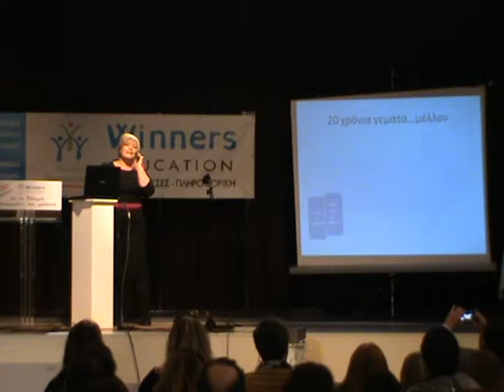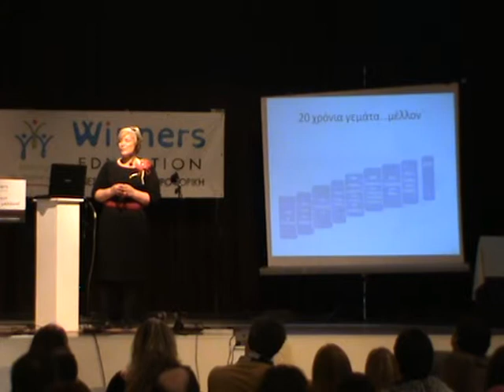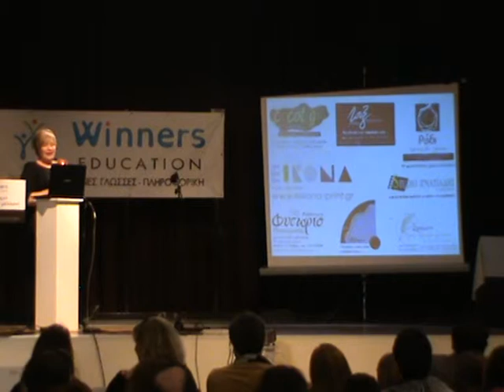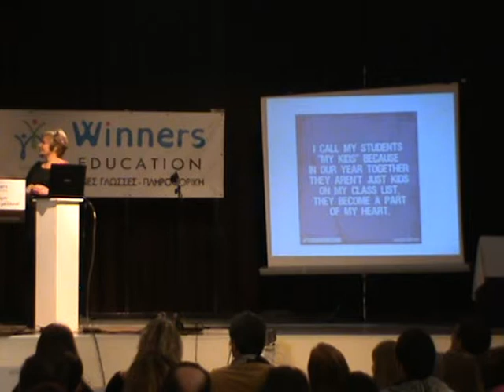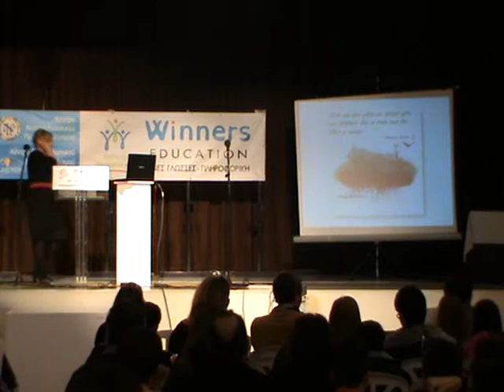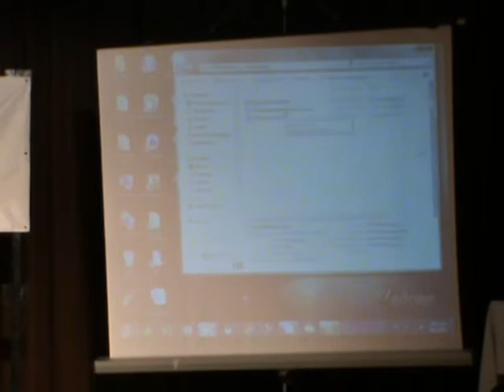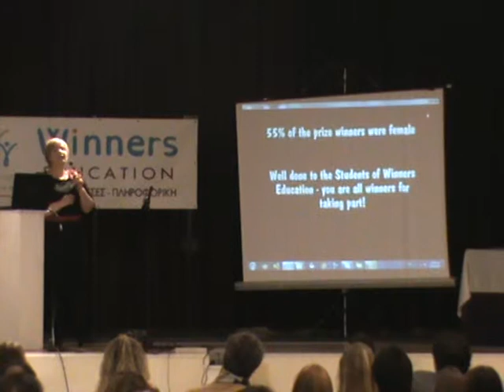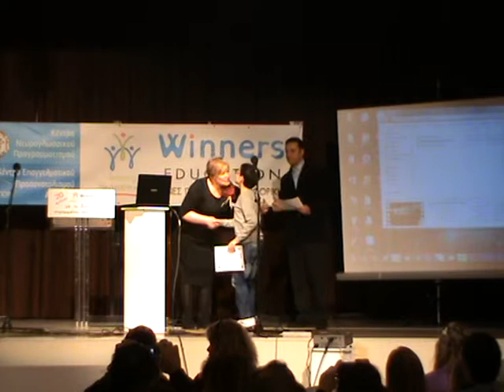Winners Education - My Winners Day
20 years together with a view to the future
20 χρόνια μαζί με το βλέμμα στραμμένο στο μέλλον